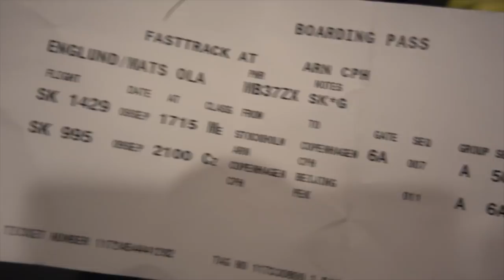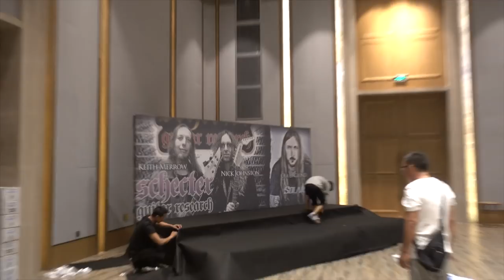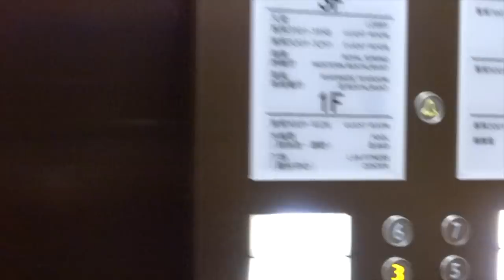VLOG CHINA SEP 2018 - KEITH MERROW, NICK JOHNSTON AND THE GREAT WALL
A little VLOG from my trip to China and the Great Wall together with Solar Guitars. There I also met Keith Merrow and Nick Johnston.

Links -